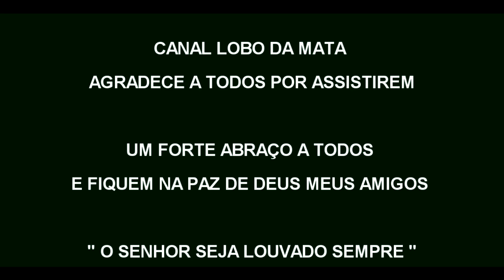DICAS DE SEGURANÇA NO ACAMPAMENTO | CAFÉ MATEIRO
CAFEZINHO NA MATA, PASSEIO NA MATA, DESESTRESSANDO NA MATA, CUIDADOS NO ACAMPAMENTO, SERPENTES PEÇONHENTAS, DICAS PARA SE DAR BEM NA MATA, CUIDADOS ESSENCIAIS COM SERPENTES, USANDO A CAFETEIRA ITALIANA , RIO MOGI GUAÇU, DICAS DO LOBO DA MATA, JATUBÁ , CONHECENDO OS PERIGOS DA MATA

AVENTURA, ACAMPAMENTO, DICAS E MUITO MAIS, SUA AVENTURA COMEÇA AQUI.